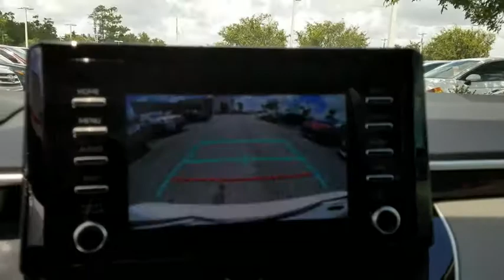2020 Toyota Corolla Jacksonville, Arlington, Orange Park, Nocatee, Palencia, FL LP047700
Super White New 2020 Toyota Corolla available in Jacksonville, Florida at Coggin Toyota (Ave). Servicing the Arlington, Orange Park, Nocatee, Palencia, FL area.

This 2020 Toyota Corolla L will sell fast! Priced to sell at $434 below MSRP! This Corolla has many valuable options! Backup Camera. -Automatic Headlights -Steering Wheel Controls -Automatic Transmission On top of that, it has many safety features! -Brake Assist -Traction Control -Stability Control Save money at the pump, knowing this Toyota Corolla gets 38.0/30.0 MPG!